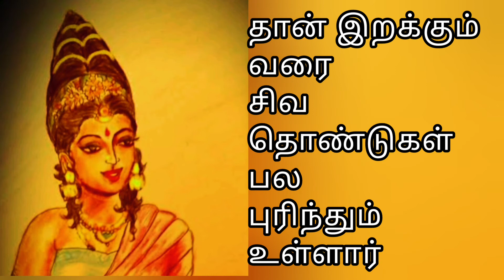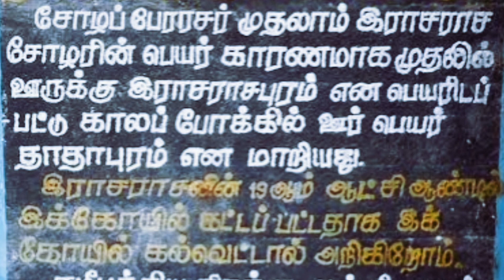History Kundhavai Rajarajacholan Thanjavur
கடவுளை தெரிந்துகொள்ள சில நிமிடங்களை ஒதுக்குங்கள்